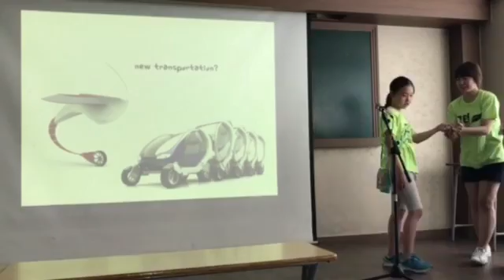운암9센터 6월연합발표회 김효린